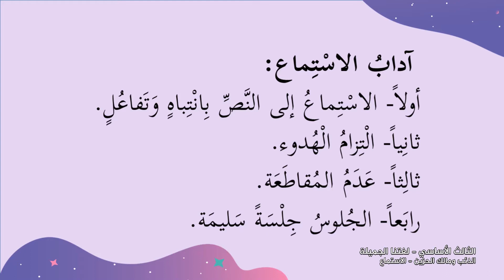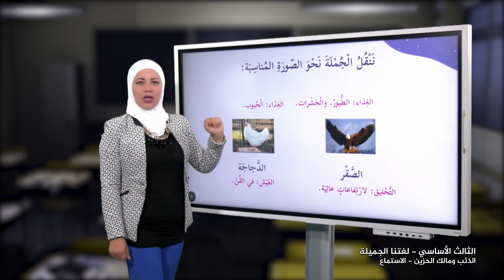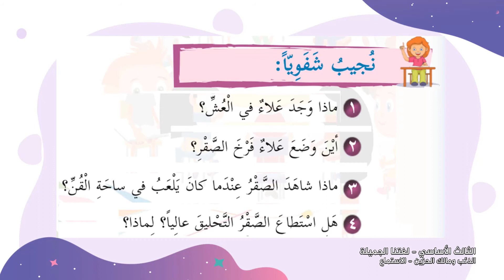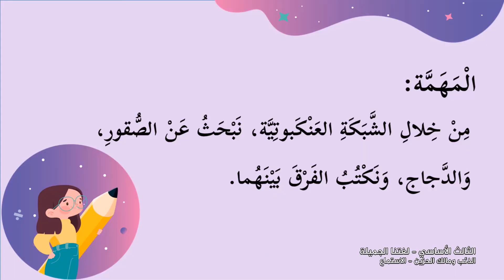الصف 3 | لغتنا الجميلة | الذئب ومالك الحزين-الاستماع | الفصل 1